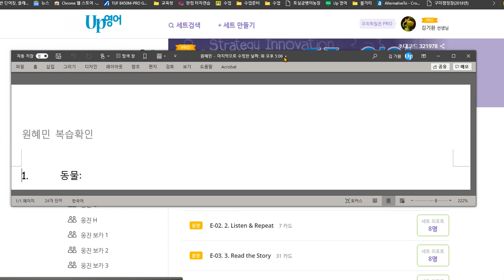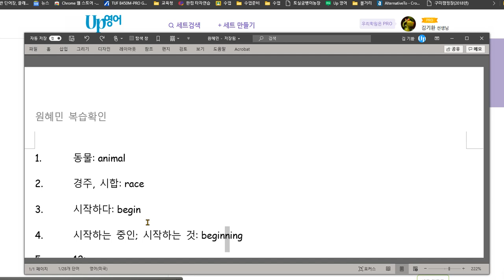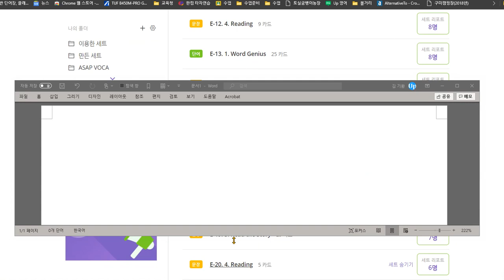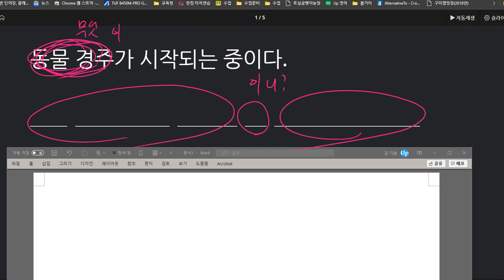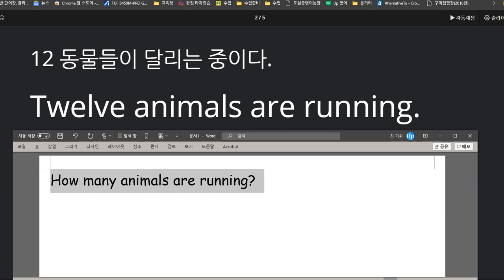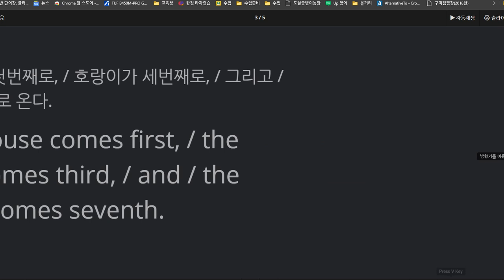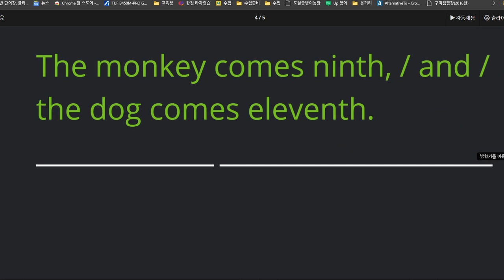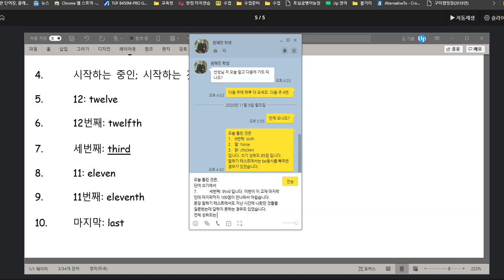원혜민 2020 11 12 성취도 85 틀린 것을 조금 더 줄이고 복습을 조금만 더 꼼꼼히 해주세요